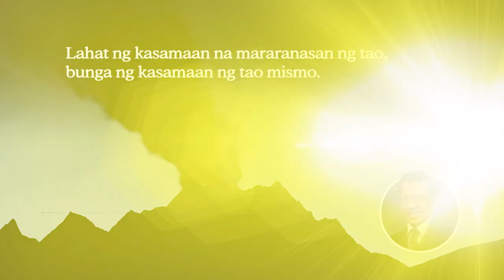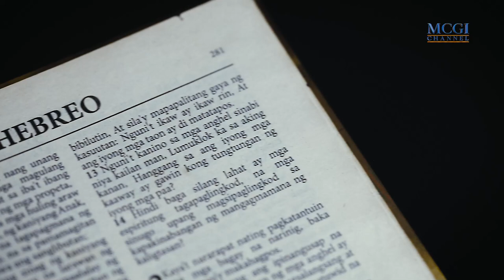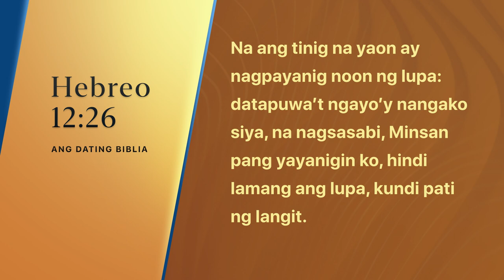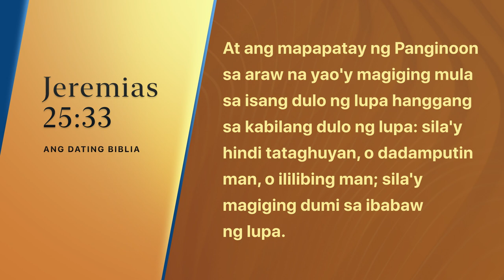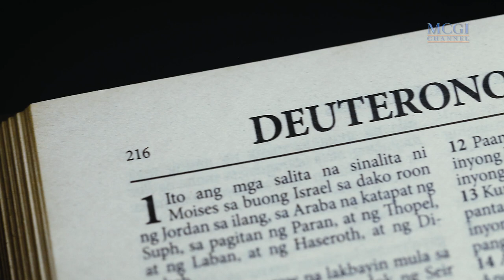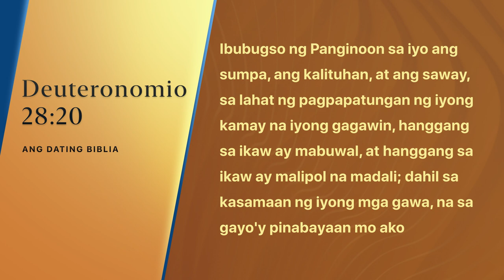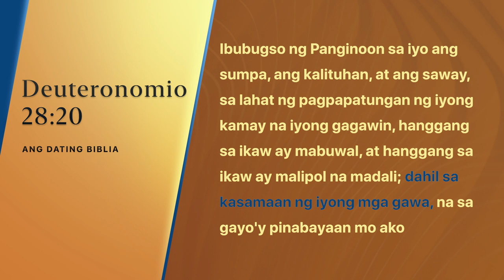Sari-saring kalamidad, ano ang dahilan? (Part 1 of 2) | Ang Dating Daan | MCGI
Alamin sa unang bahagi ng video na ito kung bakit mayroong mga kalamidad sa mundo at kung sino ang may gawa ng mga ito.

The MCGI Channel is the official YouTube channel of the Members Church of God International (MCGI), a global Christian religious organization.

On this channel, you will discover interesting Bible-based content, such as regular Bible Expositions, Bible Studies and Mass Indoctrination sessions streamed live in different schedules.

(*Philippine mobile numbers. Telecommunication charges may apply.)

Chat with our support staff
⇨ Skype: addcentral
⇨ Facebook Messenger: m.me/MCGI.org